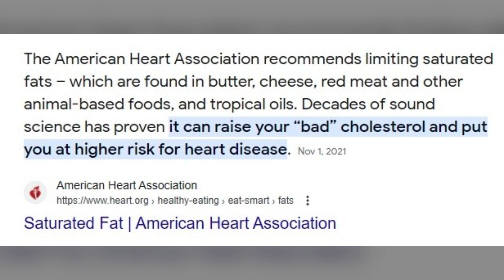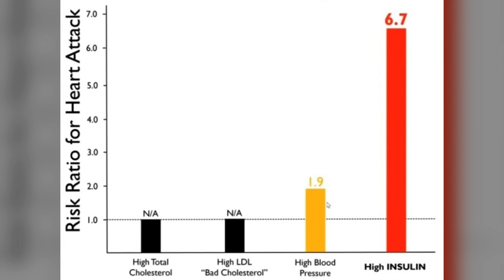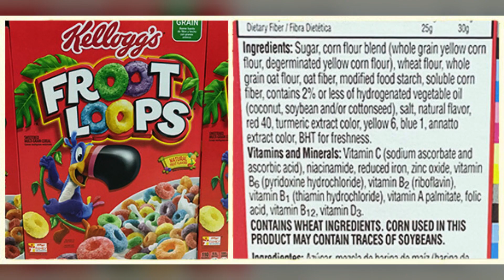I Was Wrong About Carnivore...Here's Why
I was wrong about the carnivore diet. We all were lied to about what is healthy food and what is bad for you. It was a scam and we all fell for it. In this video I'll explain why.